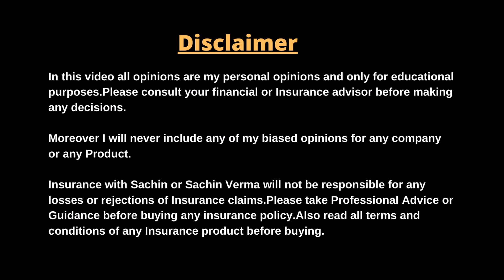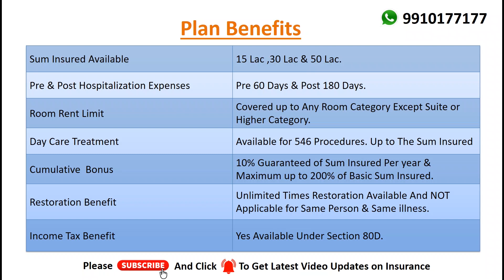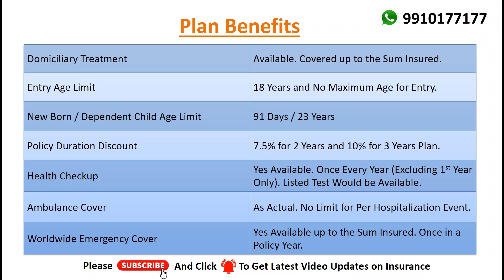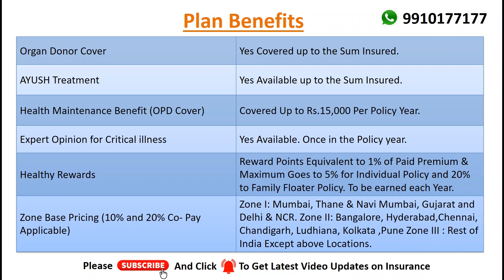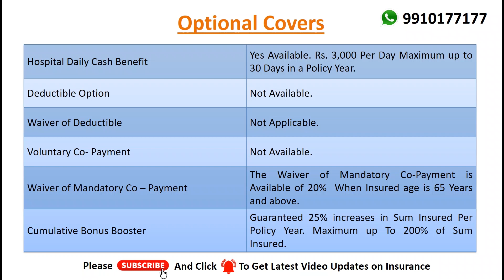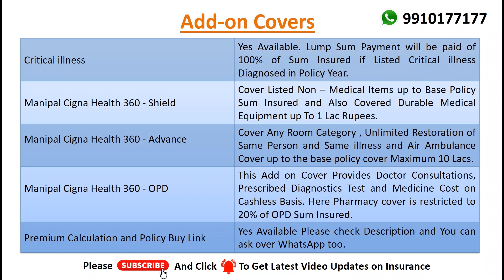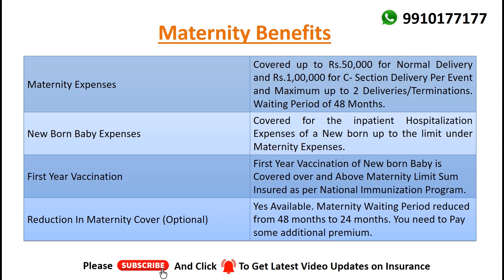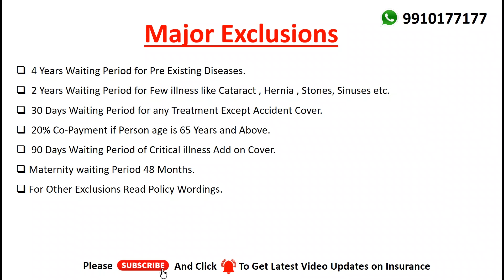Manipal Cigna Insurance | Manipal Cigna Pro Health Preferred Plan | Full Plan Review in Hindi | #79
Health Insurance Awareness Video Links